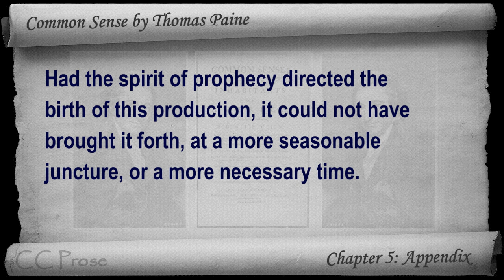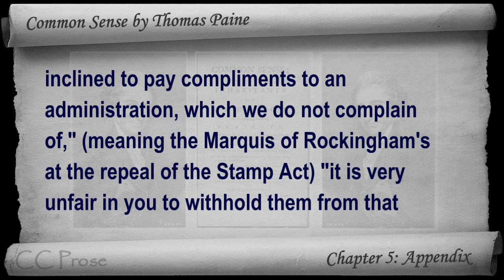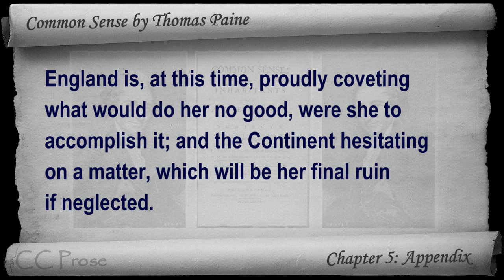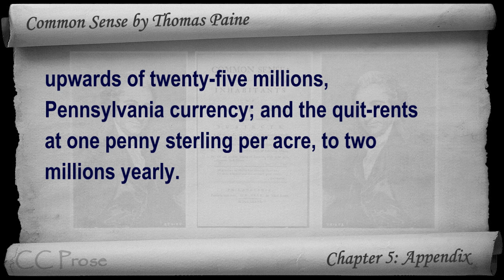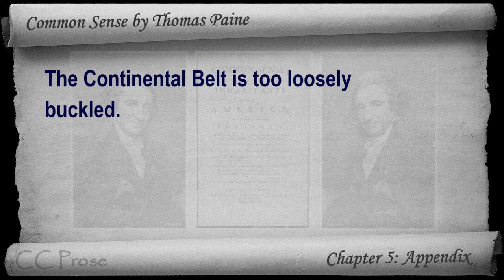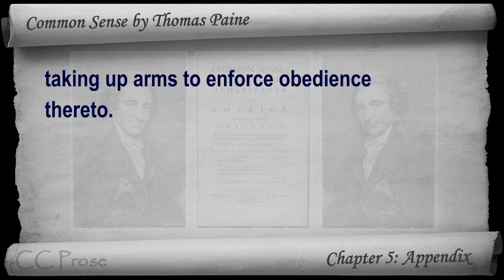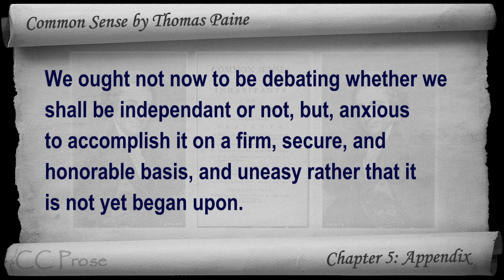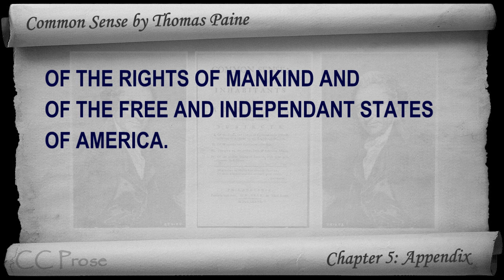Chapter 5 - Common Sense by Thomas Paine - Appendix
Chapter 5: Appendix. Classic Literature VideoBook with synchronized text, interactive transcript, and closed captions in multiple languages. Audio courtesy of Librivox. Read by Bob Neufeld.